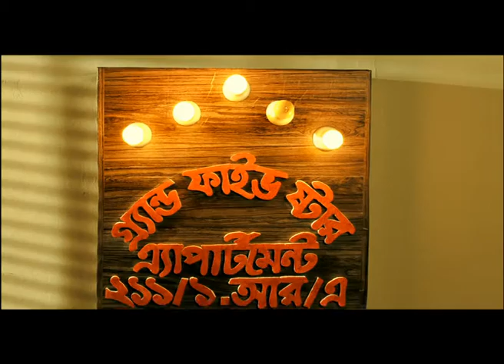RFL Steel Leg Table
Client: RFL
Director: Rahat Rahman
Cinematographer : Lawrence Apu Rozario
Creative: Nafiz Reza
Copywriter: Ahmed Kabir Kishore
Producer: Anit Kumar
Assistant Director : Sajib Khan
Art Director: Nirjhar Haque
Camera: Sony F3
Wardrobe: Farzana Khanom Samia
Make over : Manik
Editor: Rashaduzzaman Shohag
Graphics : Allied
Sound: Basto Ripon
Voice Artist : Kashfia Kayes

a Film Logic production